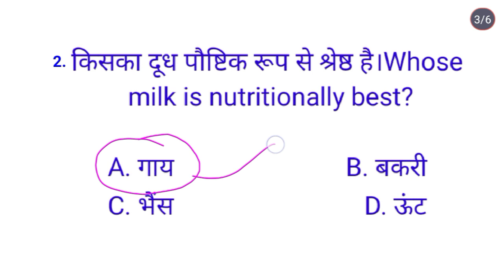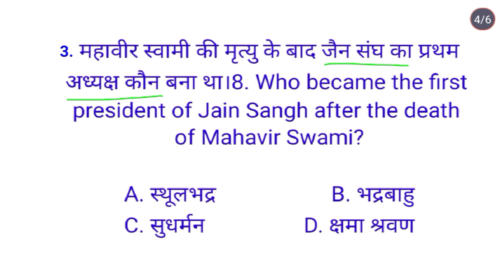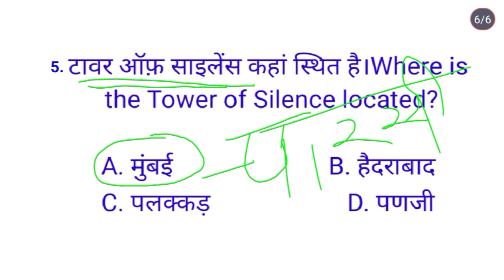KBC 2022 Questions And Answers